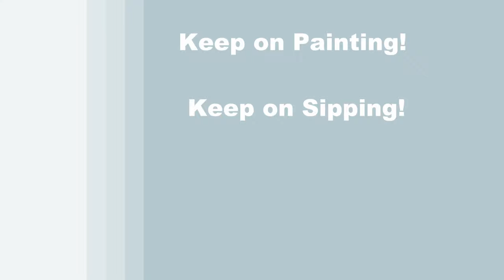TIME LAPSE - Learn How to Paint SNOWY OSTRICHES with Acrylic - Animal Portrait Step by Step Tutorial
VIDEO DESCRIPTION - This is a time-lapsed version on how to paint this whimsical seasonal winter image of "SNOWY OSTRICHES" with acrylic paint.  You can watch the full length version

You'll learn simple drawing and painting techniques that will help you to create this festive snowy animal portrait image with two adorable feathered friends wearing large warm knitted hats and scarfs.  The big birds have huge eyes that are wide open making them look innocent, but yet curious and perhaps a little confused with the expressions on their faces showing that they may be chilly.  Surrounded by a cold winter sky during a snow storm, the cuddly cartoon characters are ready to have fun while the snow flakes land on their heads.  You'll learn how to create dimension in the shape of the hats and scarves with a simple dotting stippling technique to create contour shadows and in the feathers with a layering approach.  You'll also learn how to create realistic looking snow with an easy one step application processes.  Use your imagination and customize this to resemble your favorite person, make them girls or boys, or a paint a mom and dad.  You could make it more like Christmas with a tree, lights, presents, or Santa flying through the air.  You could also change the season by eliminating the snow, paint a sun in the sky, sunglasses on the birds or flowers on their hats... just have fun with it!  With snow falling in the sky and piling up on their clothing, you'll be able to paint this image that will be have a sweet narrative to it similar to a storybook illustrations, perhaps there will be a little magical realism in it at the same time, making for a beautiful painting to decorate your home for the winter holiday season.  Using only 3 brushes and 6 colors we'll create this conversational masterpiece with a crisp winter chill and a pair of adorable, sweet, charming and fluffy best friends as they show us just how much they love the cold weather.  So let's get painting and let's get sipping!

MATERIALS:
Acrylic Paint: titanium white, mars black, burnt sienna (rust), phthalo green, fluorescent yellow orange, ultramarine blue

STEPS:
1. 1/2 inch bristle brush – Paint background with black, blue and white
2. chalk – Draw outline of ostriches
3. #10 round brush – Paint base coat for eyes, hats and scarves with black
4. #10 round brush – Paint base coat for beaks and feathers with fluorescent yellow orange, white, burnt sienna and green
5. #10 round brush – Finish hats and scarves with burnt sienna, green and white
6. #1 round brush – Finish beaks and eyes with light yellow orange (made in step 4), burnt sienna, white, black and blue
7. #10 round brush – Finish feathers with fluorescent yellow orange, burnt sienna, green and white
8. 1/2 inch bristle brush - Paint snow with white
10. #1 round brush - Sign with black